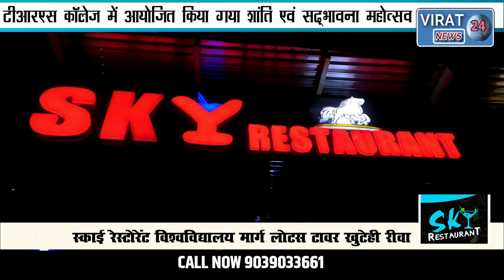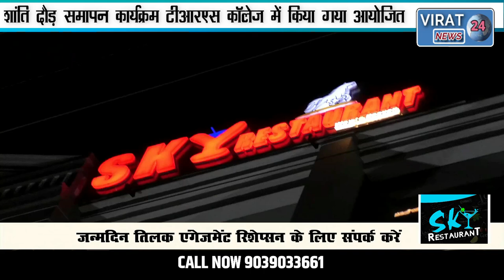🔻रीवा-शांति दौड़ समापन कार्यक्रम TRS कॉलेज में किया गया आयोजित